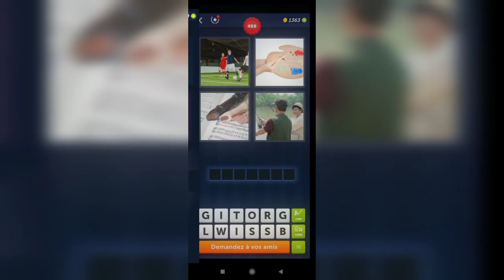4 Images 1 Mot - 487,488 Niveau Réponses